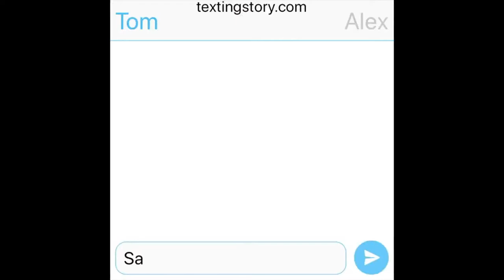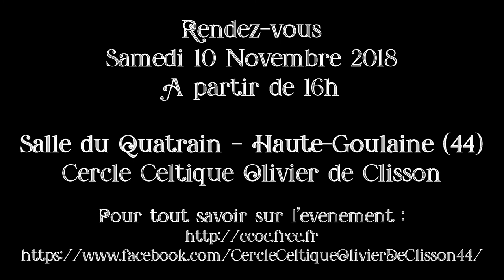TALAR - 60 ans du Cercle Celtique Olivier de Clisson - Samedi 10 Novembre 2018 - Teaser n°9